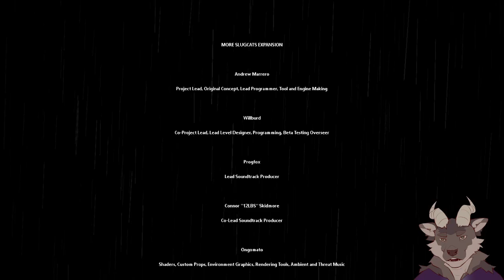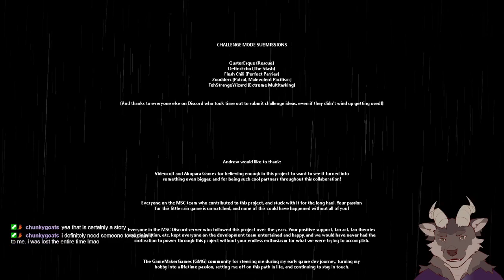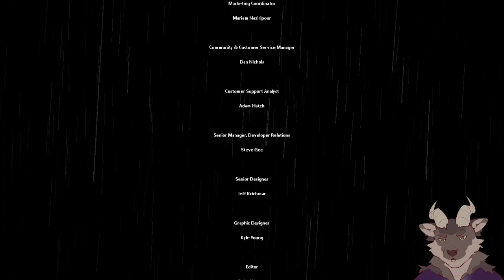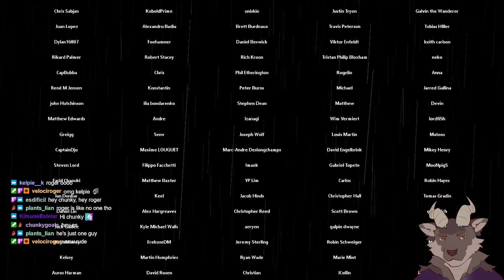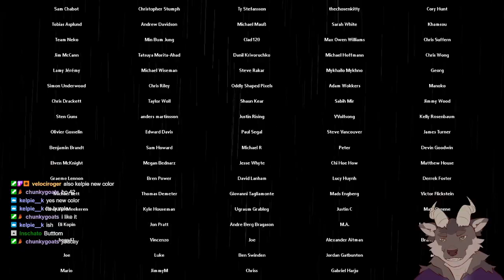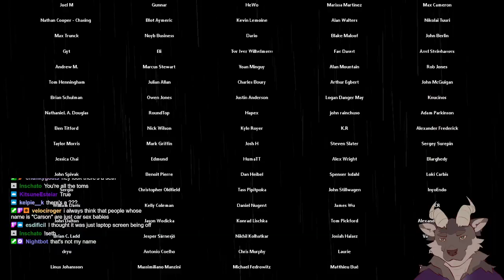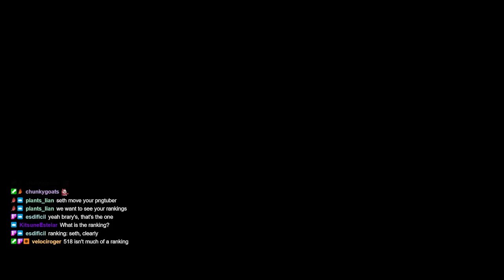Rain World Playthrough - Survivor - Part 5